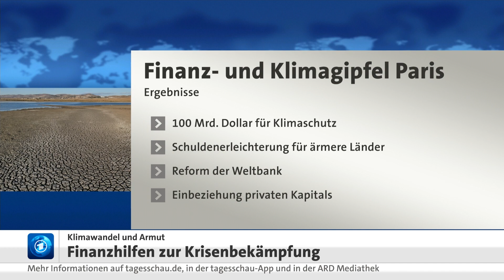Pariser Gipfel gegen Armut und Klimawandel bringt nichts Handfestes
Der zweitägige Pariser Gipfel für einen Klima-Finanzpakt ist ohne neue gemeinsame Verpflichtungen zu Ende gegangen.

Die 40 Staats- und Regierungschefs seien sich aber einig, dass die internationale Finanzarchitektur reformiert werden solle, sagte Frankreichs Präsident Macron. Das System müsse effizienter und gerechter werden. Macron sprach sich dafür aus, auf einer weiteren Konferenz in zwei Jahren die Fortschritte zu überprüfen. Nach seinen Angaben zeichnete sich für eine CO2-Steuer auf die Schifffahrt ein Konsens von gut zwei Dutzend Ländern ab, die dieses Thema weiter vorantreiben wollen. Macron appellierte an die USA, China und mehrere europäische Staaten, sich ebenfalls daran zu beteiligen.